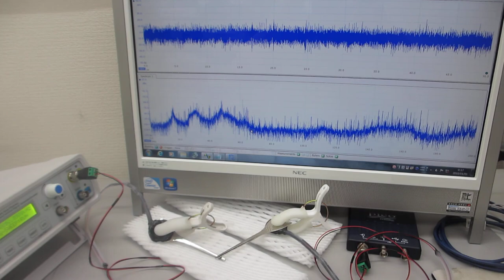１００ＭＨｚ以上の超音波伝搬状態を利用可能にする技術（超音波システム研究所）